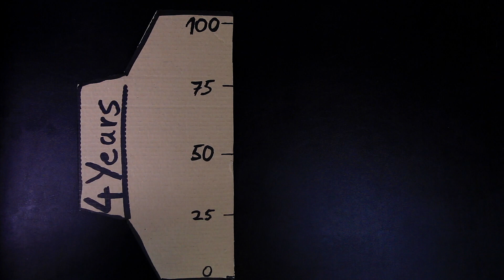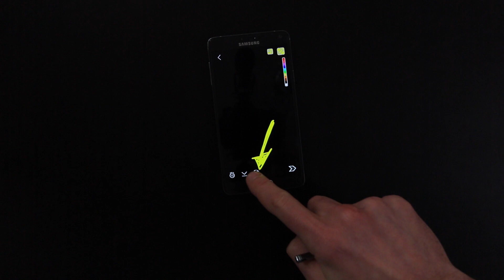Why SNAPCHAT and how to get it right (Tutorial on the fundamentals) | Work Tools #2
Inspired by Casey’s YT style I made a video about why I like Snapchat - actually I’m addicted. This is not a tutorial on how to use the features. There are already enough good videos out there. It’s a video about how Snapchat is rocking online video storytelling.

If you want to learn more about who to follow on Snapchat and how it works in detail as well as where to find some of the best articles I collected everything to get started here: “The Complete Snapchat Guide” @cmagnussen

ABOUT Christoph

“I make teams collaborate faster to help leaders scale their businesses.”

Christoph is an entrepreneur since high school. After his graduation from  St. Gallen University, he co-founded a mobile phone reCommerce company which grew from 1 M  to 31 M in revenue in less than 5 years. To scale the business he was obsessed with increasing individual productivity through latest online collaboration tools and new work methods instead of just growing by adding manpower.

This new digital setup triggered many requests from fellow entrepreneurs to support them establish the same environment in their companies. This is how the idea for Blackboat was born. A tech focused company designed to help leaders increase team efficiency by leveraging cloud tools and fast communication.

He is also a keynote speaker and shares his experiences, thoughts and ideas about EndOf90iesIT and futureofwork via his YouTube channel and Facebook page.

and Jazz In Paris by Media Right Productions christoph magnussen